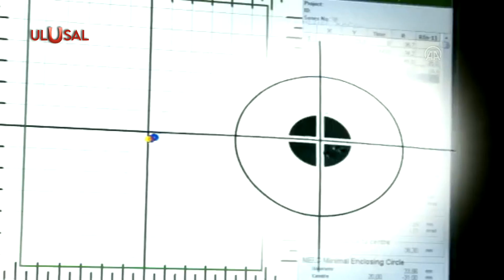Milli piyade tüfeği MPT-76 komandoların favorisi oldu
Türkiye'nin son yıllarda ürettiği en önemli silahlardan biri olan MPT-76 piyade tüfeği geçtiği başarılı testlerden sonra komandolarımızın favorisi oldu.Sıcak soğuk demeden üstün performansla atış yapan milli piyade tüfeği test aşamalarını başarıyla tamamladı.